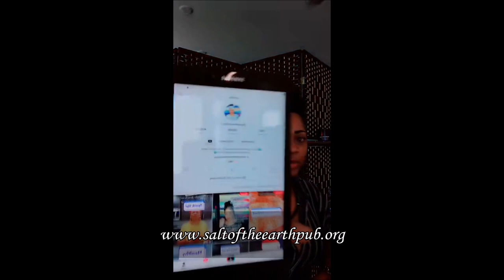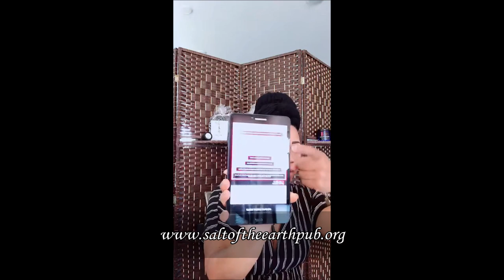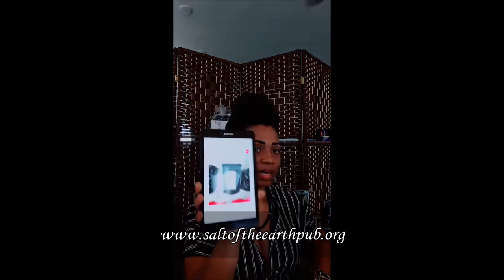The Major Triggers For Blood Type O